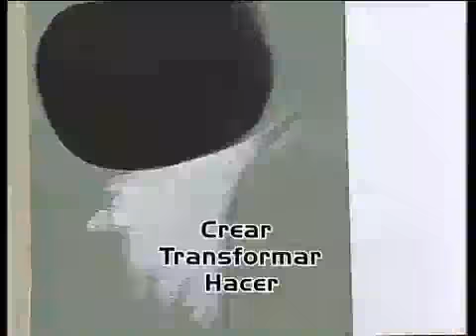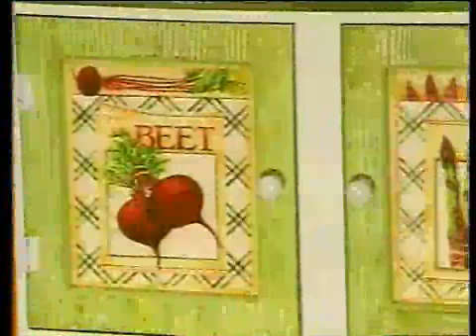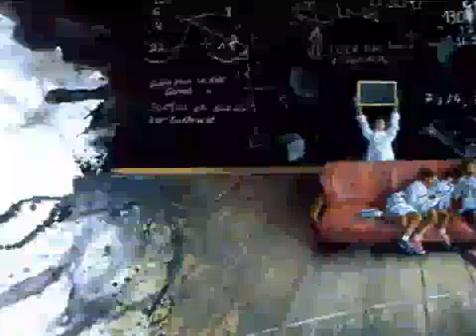Presentacion de Herminia Devoto